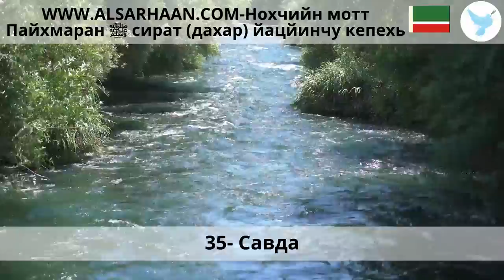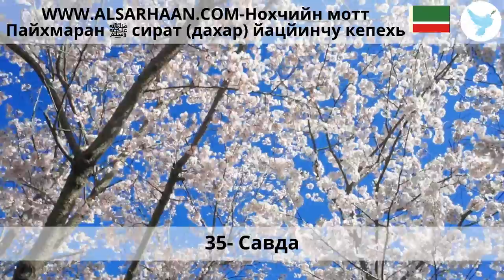35 Савда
Haytham Sarhaan